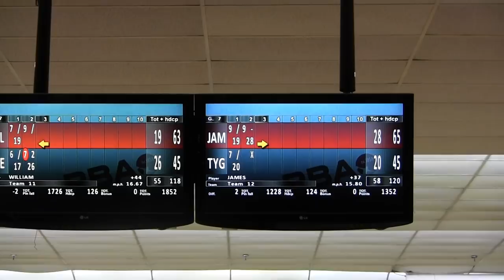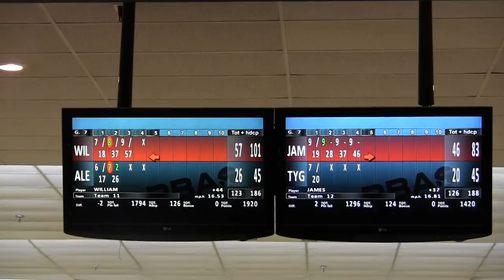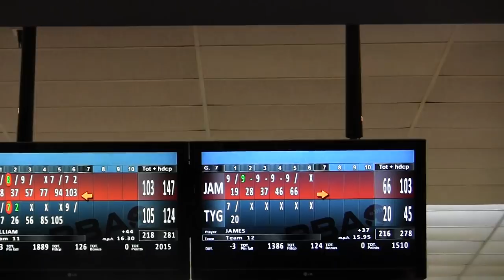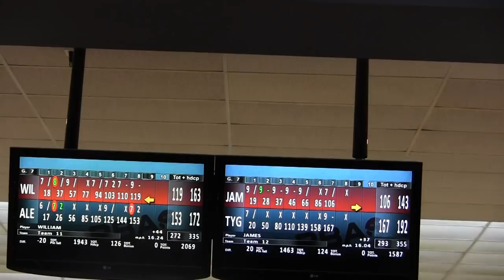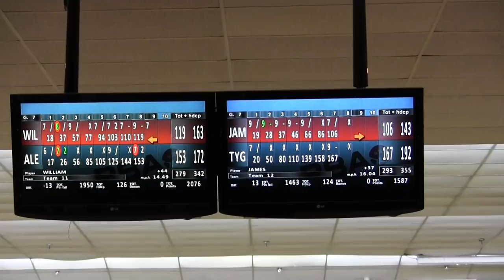LIGBT BEAT-THE-BOARD FINAL SHOOTOUT; JAN, 26, 2020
Final 4 shootout from AMF E. Meadow featuring James Marino, Tyger Folmar, William Tudy, and Alex Henry. Top prizes paid $1,500-$750-$500-$300.